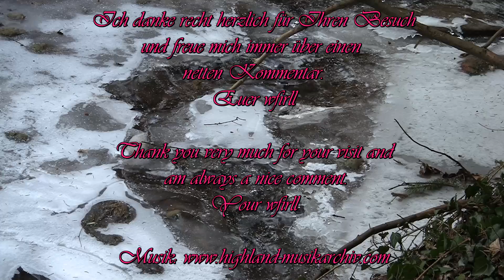Die eisige Welt des kleinen Butzerbaches / Le monde glace´de petits Butzerbach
Der Butzerbach ist ein kleiner Bach in der Nähe von Kordel in Rheinland-Pfalz und ein beliebtes Wanderziel. Er liegt auf der Wanderroute des Römerpfades den ich jedem empfehlen kann.
Hören Sie die Musik mit Kopfhörer es wird sich lohnen.